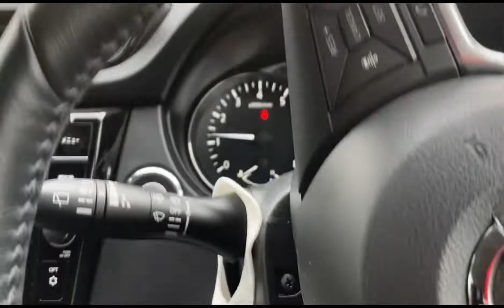Attending birthday party#buhayjapan